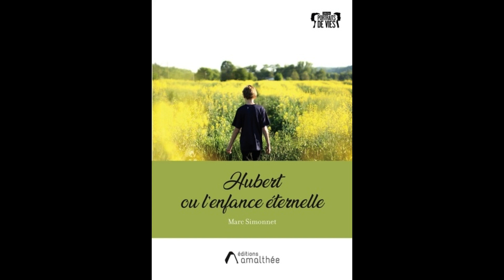NUIT DE LA LECTURE - 2 : MARC SIMMONET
Marc Simmonet présentait des extraits de deux de ses ouvrages, devant les auditeurs de la nuit de la lecture, samedi 20 janvier 2024, dans la salle du Cèdre de Montigny-Lencoup.